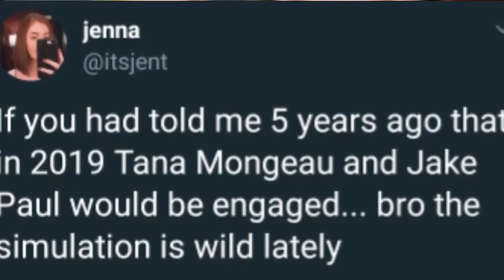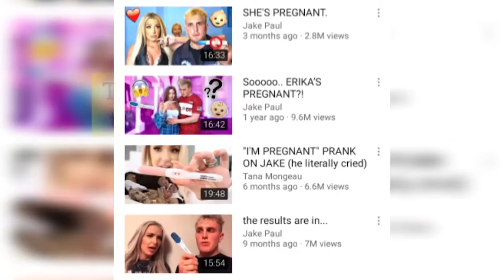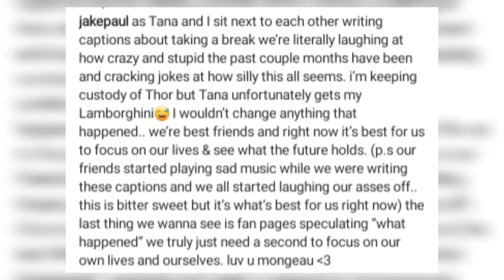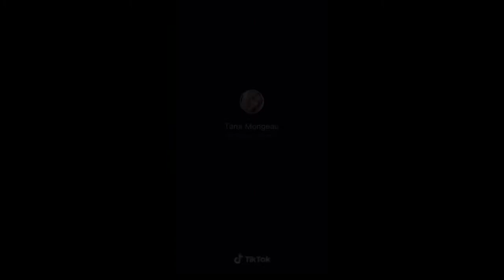TANA MONGEAU ENDED BELLA THORNE WITH THIS VIDEO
Viral Trendz - Viral Trendz is the top channel where we talk about viral Tik Tok celebrities and trending news!